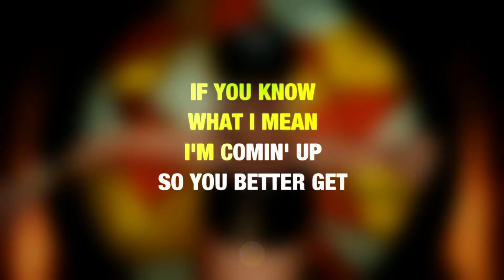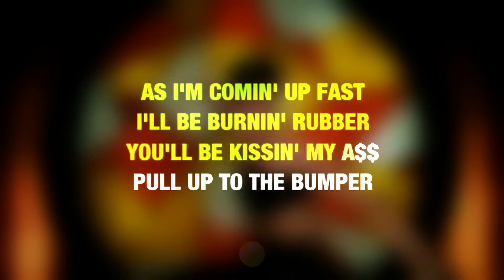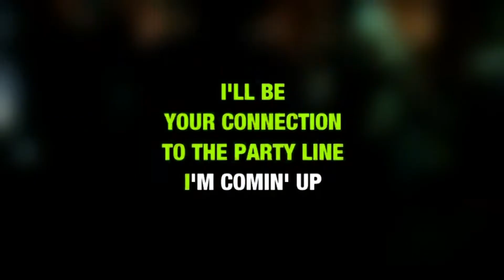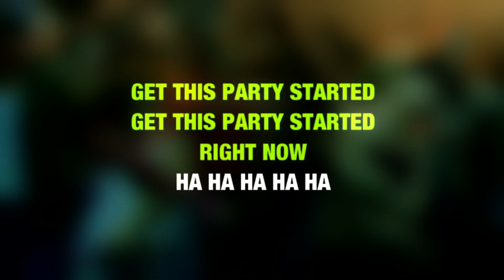P!nk - Get The Party Started (Video Karaoke)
♪ P!nk - Get The Party Started